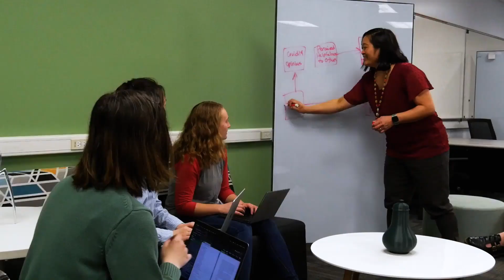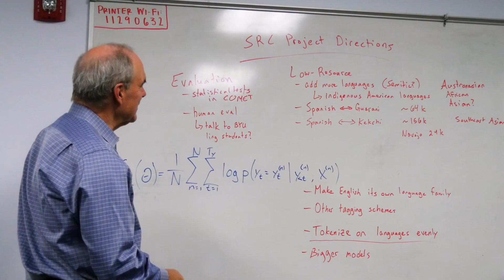BYU Computer Science - Software Engineering Emphasis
For more information on the Software Engineering Emphasis visit the BYU Computer Science Website!